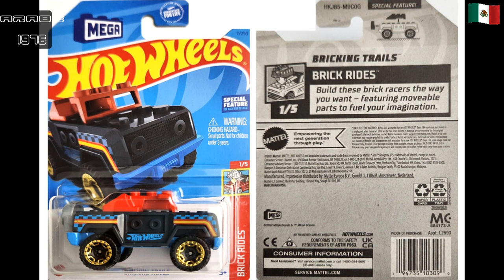Hot Wheels Bricking Trails CUSTOM Brick Rides Del 2023 Malaysia Gr 1/64